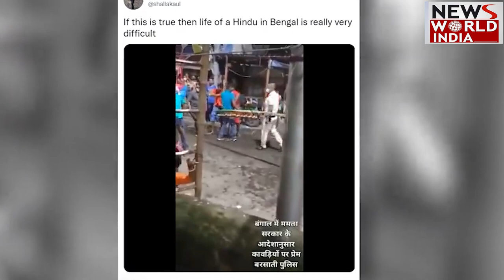West Bengal कांवड़ियों पर चला Mamata Didi के पुलिस का डंडा ? क्या सच क्या झूठ ? Kanwar Yatra 2022